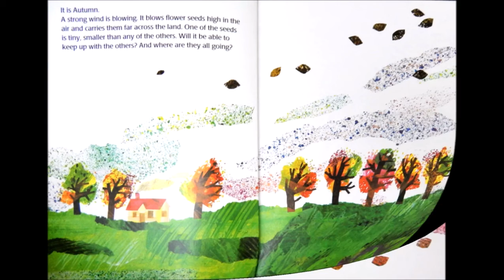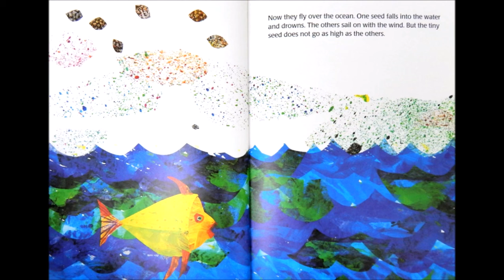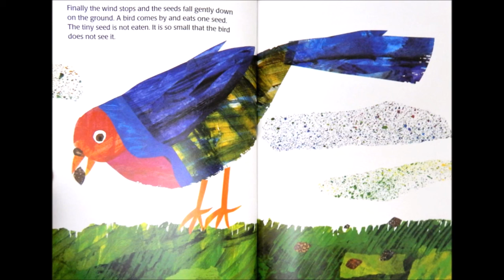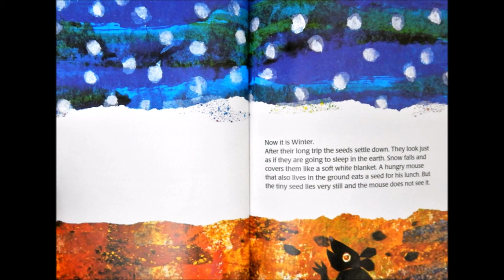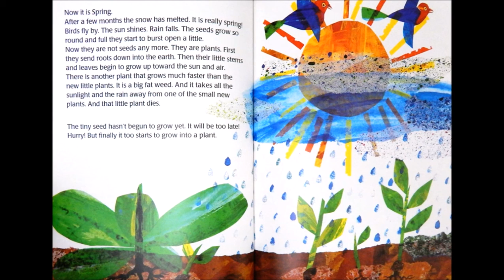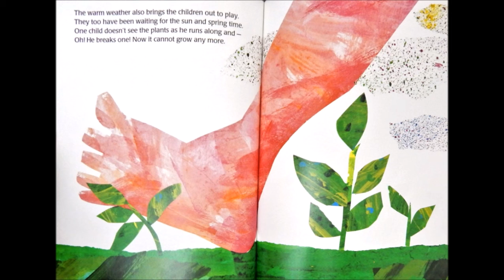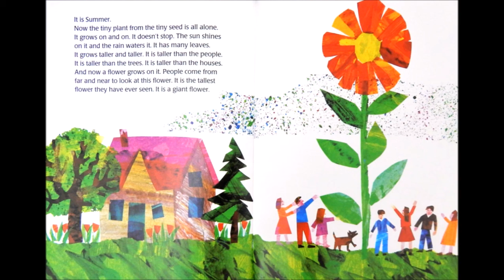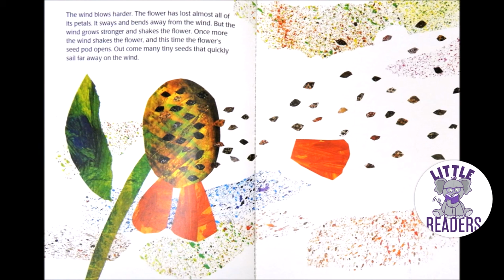The Tiny Seed